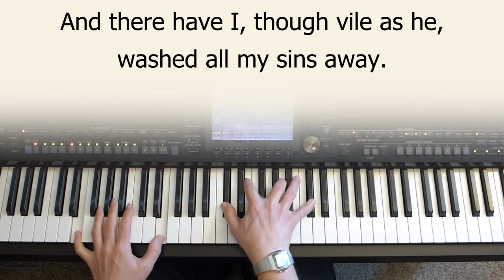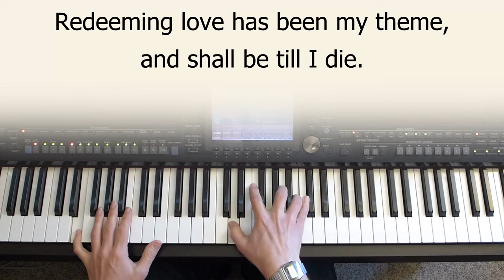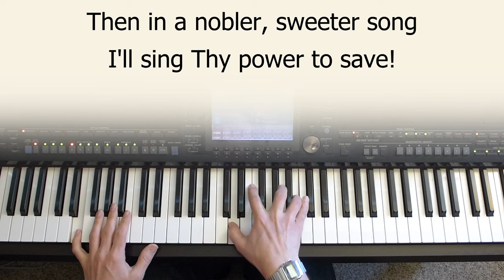There is a Fountain Filled With Blood - piano instrumental hymn with lyrics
"And sinners plunged beneath that flood lose all their guilty stains!"

Played in the key of A.